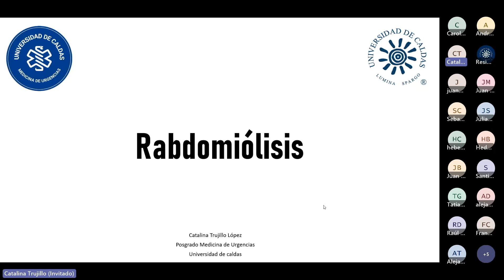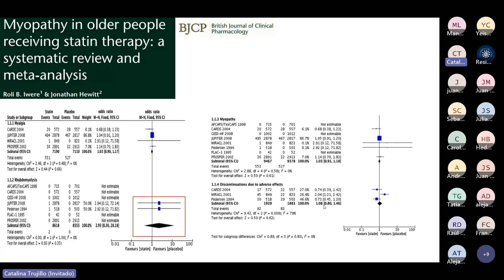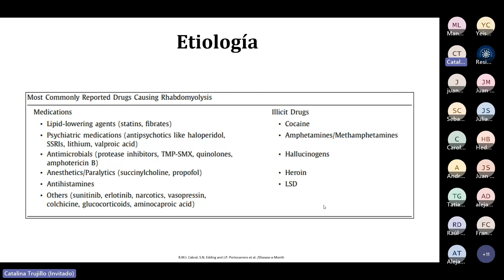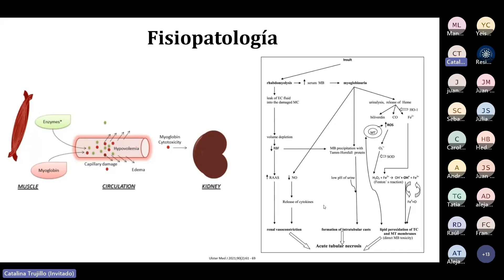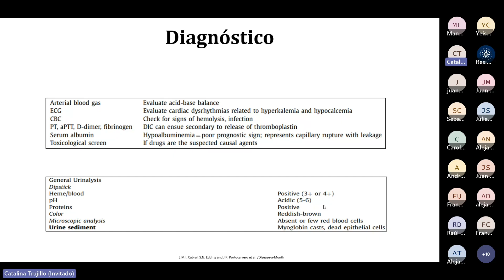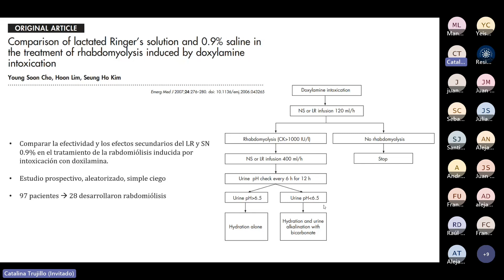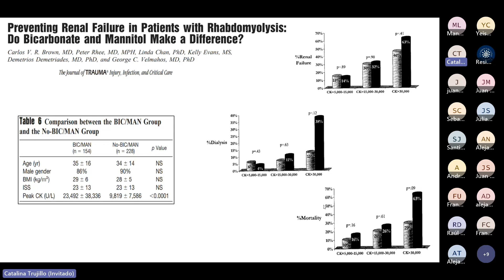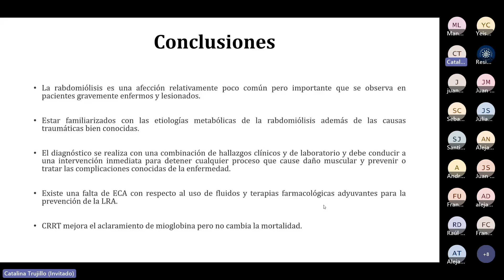Rabdomiólisis en urgencias - Dra Catalina Trujillo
Revisión de tema - Dra Catalina Trujillo